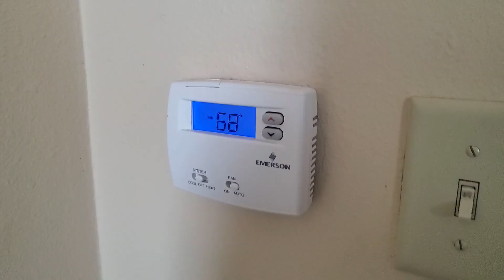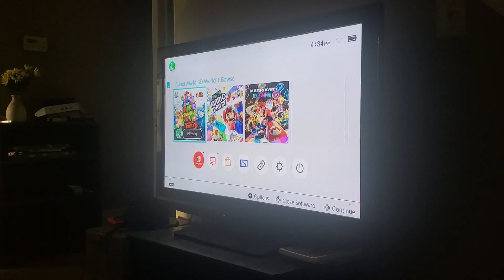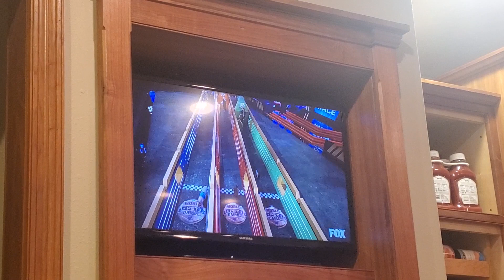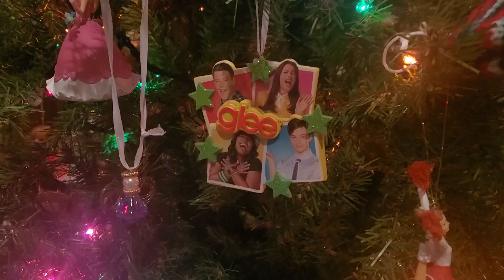2021: Chapter Forty-Seven